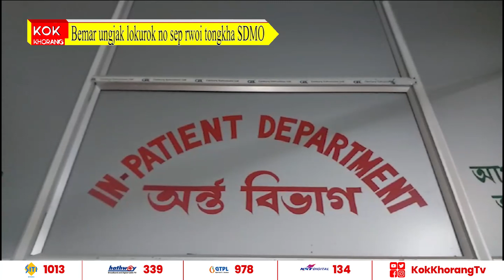Bemar ungjak lokurok no sep rwoi tongkha SDMO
Saknaikol nai kwrui phano bemar ungjak loku rok sakham nogo phawi phano kaham khe no sep manwi tong kha hwnui sakha udaipur bwkhaste sakham nok ni SDMO. phiya ba sakham nogo Lab technician kwrui abo ni bagwi laboratory ni bwkhaktwi sep manya ungwi tongkha bemar ungjak loku rok.